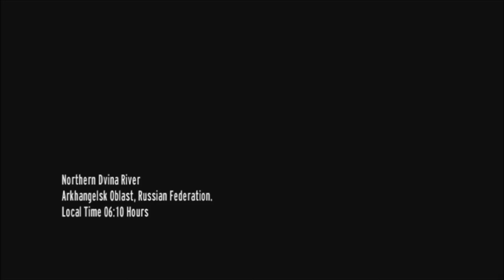GoldenEye Remastered: I HAVE A QUESTION! [Ep. 1]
A remastered version of GoldenEye!? YES PLEASE!